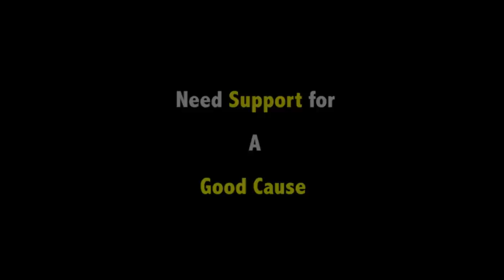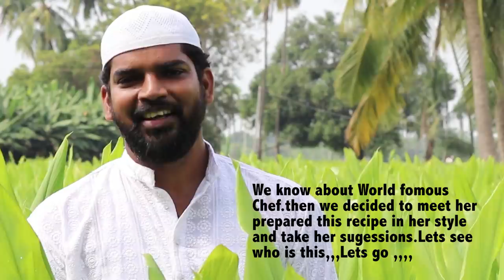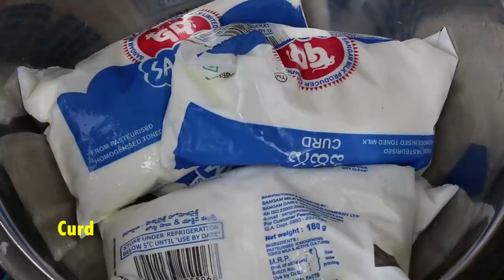Mutton Biryani With 106 old Mastanamma |Nawabs kitchen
Delicious Mutton Biryani with Country foods Mastanamma